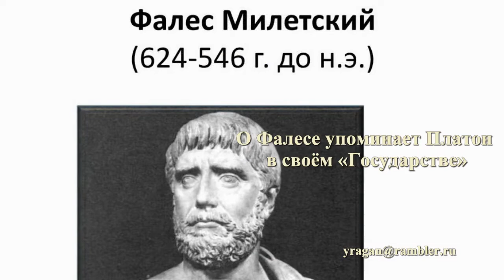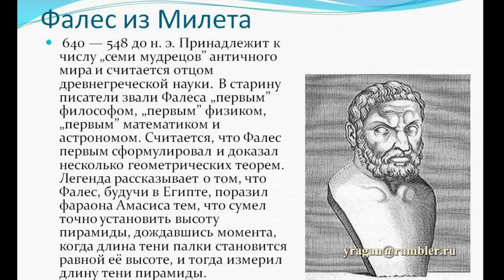Фалес Милетский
Фалес Милетский изречения